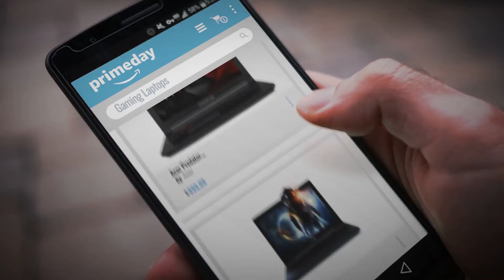Gaming Laptops Prime Day Deals: Acer Predator Helios 300 Gaming Laptop, 15.6" Full HD IPS, Intel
New! 2019 Black Friday / Cyber Monday Traditional Laptops Deals and Updates.

Black Friday / Cyber Monday Acer Predator Helios 300 Gaming Laptop, Intel Core i7, GeForce GTX 1060, 15.6" Full HD, by Acer

Black Friday / Cyber Monday ASUS FX503VD 15.6” FHD Powerful Gaming Laptop, Intel Core i7-7700HQ Quad-Core 2.8GHz by Asus

Black Friday / Cyber Monday MSI GL62M 7REX-1896US 15.6" Full HD Thin and Light Gaming Laptop Computer Quad Core by MSI